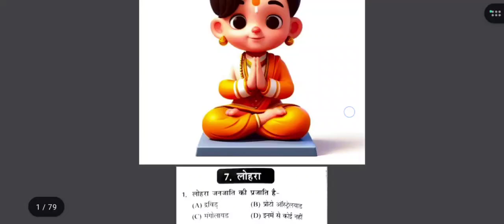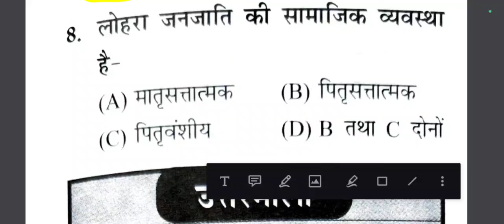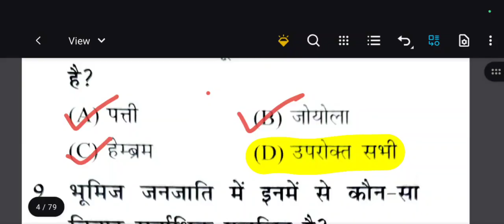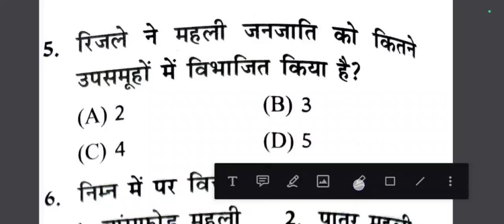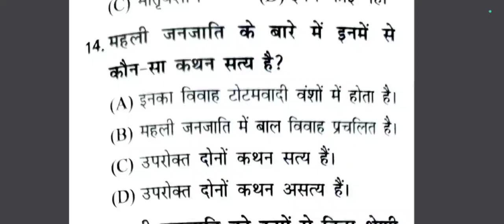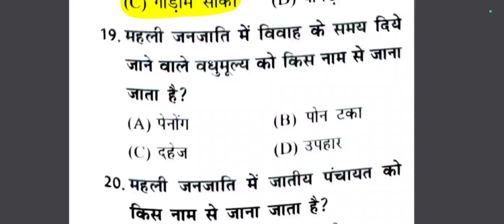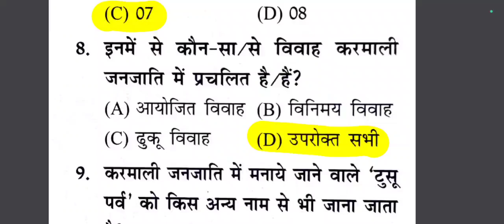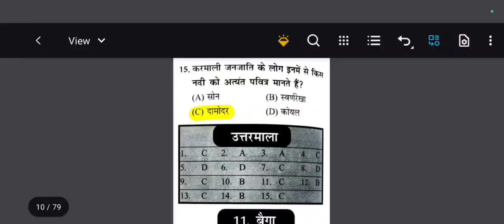झारखंड की लोहारा जनजातियां प्रैक्टिस सेट: 7 !! एक महत्वपूर्ण मॉक टेस्ट !!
झारखंड की लोहारा जनजातियां प्रैक्टिस सेट: 7 !! एक महत्वपूर्ण मॉक टेस्ट !! झारखंड की लोहारा जनजातियां प्रैक्टिस सेट: 7 !! आपकी तैयारी कैसी है?
झारखंड की लोहारा जनजातियां प्रैक्टिस सेट: 7 !! जाने क्या आपको पता है?
झारखंड की लोहारा जनजातियां प्रैक्टिस सेट: 7 !! क्या आप तैयार हैं?
झारखंड की लोहारा जनजातियां प्रैक्टिस सेट: 7 !! सफलता का राज़

तैयारी करें झारखंड की लोहारा जनजातियां प्रैक्टिस सेट: 7 !! के साथ
जानें झारखंड की लोहारा जनजातियां प्रैक्टिस सेट: 7 !! से संबंधित तथ्य
सफलता के लिए झारखंड की लोहारा जनजातियां प्रैक्टिस सेट: 7 !! का उपयोग
झारखंड की लोहारा जनजातियां प्रैक्टिस सेट: 7 !! में क्या है?
झारखंड की लोहारा जनजातियां प्रैक्टिस सेट: 7 !! और आपकी परीक्षा तैयारी